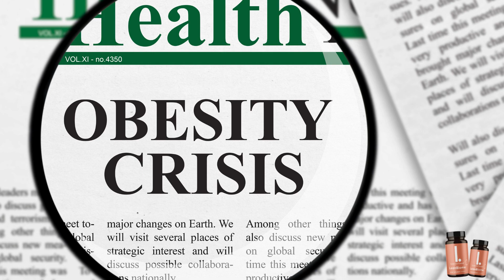LeanBiome ⚠️BIG WARNING!⚠️ Lean Biome Review - LeanBiome Supplement Reviews - LeanBiome Weight Loss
Hi, within this honest review I'm going to tell you all about the Leanbiome weight loss supplement. If it really works, how long does the treatment take, where to buy the official product. Watch this video in its entirety and I will also leave here 2 very important warnings about Leanbiome Complete.

The Lean Biome is a daily ritual I use to cleanse and balance my body and mind. It is a simple and effective way to help me stay healthy, happy and balanced.

The science behind LeanBiome Weight Loss is undeniable. The product is based on cutting edge research that shows gut bacteria can affect weight, and that our gut microbiome (the collection of all the bacteria in our intestines) plays a significant role in metabolism. In fact, our gut microbiome can influence as much as 30% of our energy expenditure, which means it can impact how much we burn through calories! That's why LeanBiome works so well. The swamp is an organ in your body that stores excess water.

The water that's stored in the swamp is known as "free water." Free water is a by-product of the metabolism that occurs in your body. When you eat, your body breaks down food and uses that energy to fuel your daily activities. When you use that energy, your body releases free water. This process is called "metabolism." The problem with the swamp is that it can't be regulated.

LeanBiome Review
The Lean Biome has a proprietary blend of ingredients that are designed to support your body's natural ability to heal itself and reduce inflammation. LeanBiome is available in a variety of formulations that can be taken as directed.
The Lean Biome is a scientifically proven weight loss supplement that helps you lose weight naturally, without any side effects. This product has been shown to help you burn fat and lose weight without compromising your health or causing any harmful side effects. It's easy to use and takes just 3 capsules per day to experience the results.

Drains the Swamp Out
I used to think that dieting was the answer for weight loss, but I quickly realized that I was missing the whole point. The issue wasn't that I didn't know what I should eat, but rather that I wasn't doing the right things to support my body with the right nutrients. After all, how could I expect my body to thrive on a diet of processed food when I was depriving it of the vitamins and minerals it needs?

Turbocharges your Metabolism
If you want to burn fat, the best way to do it is to make your metabolism rate faster. But this requires a certain amount of effort. And if you don't do anything about it, you might even gain weight. So why not make a natural solution for this problem? LeanBiome capsules contain a special blend of herbs that increases the rate of metabolism, which is why they are effective in burning fat.

 • LeanBiome ⚠️BIG WARNING!⚠️ Lean Biome...